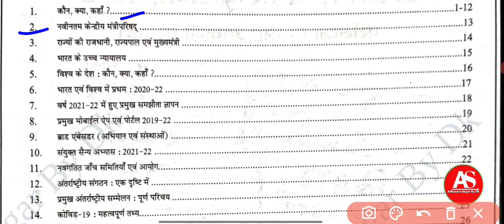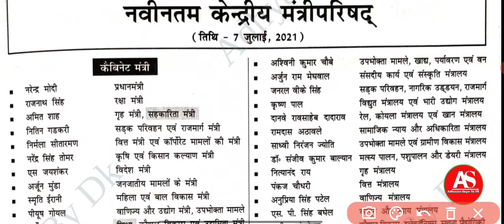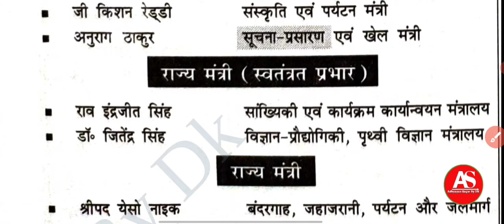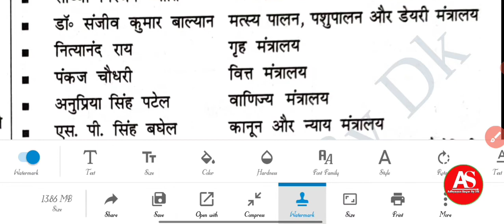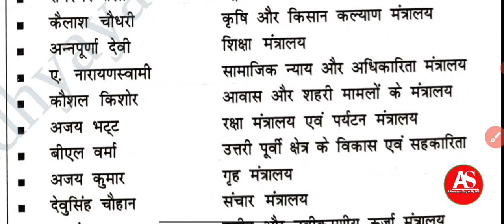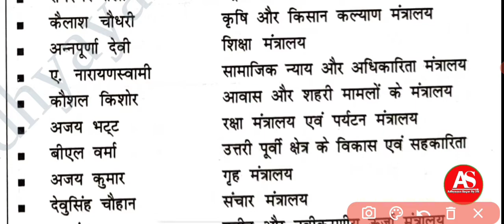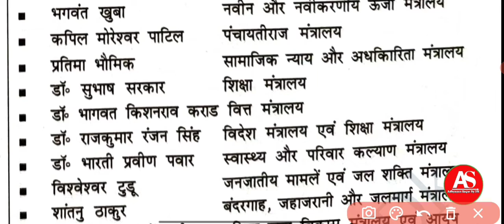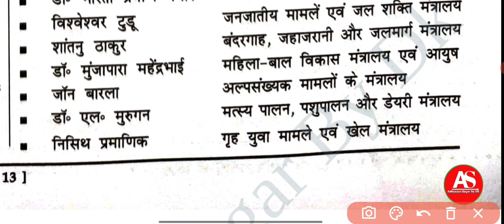Speedy Current Affairs।मई 2021 से 2022 अप्रैल तक।2.नवीनतम केंद्रीय मंत्रीपरिषद।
Speedy Current Affairs।मई 2021 से 2022 अप्रैल तक।नवीनतम केन्द्रीय मंत्रीपरिषद।

Speedy Current Affairs PDF

Speedy Current Affairs English

Speedy Current Affairs Monthly PDF

Speedy Current Affairs 2021 price

Speedy Current Affairs 2022 in Hindi

Speedy Current Affairs 2022 price

Speedy Current Affairs Book

Speedy Current Affairs june 2020 PDF

Speedy Current Affairs March 2022

Speedy Publication

Speedy Current Affairs November 2021 PDF

Speedy Current Affairs in English

speedy current affairs 2020-21

Speedy Current Affairs November 2020 PDF